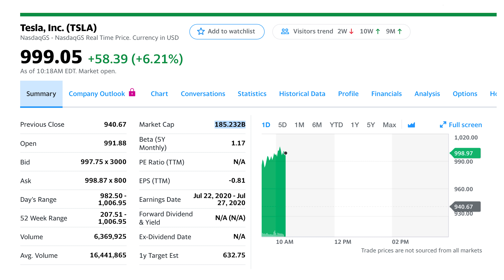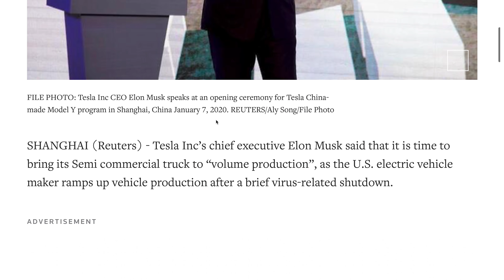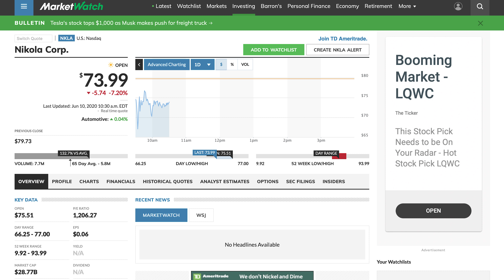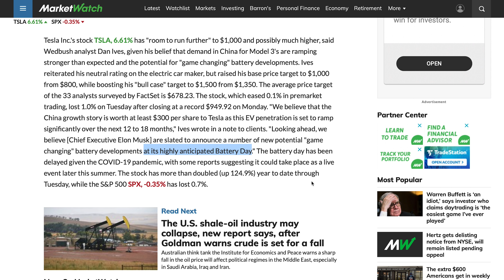Tesla Becomes Most Valuable Automaker as TSLA Stock Hits $1,000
➤ Tesla has achieved two incredible milestones, both on the same day: becoming the world's most valuable automaker and surpassing a $1,000 share price
➤ Reports that Tesla will begin volume production of Tesla Semi
➤ Wedbush increases price target on TSLA stock